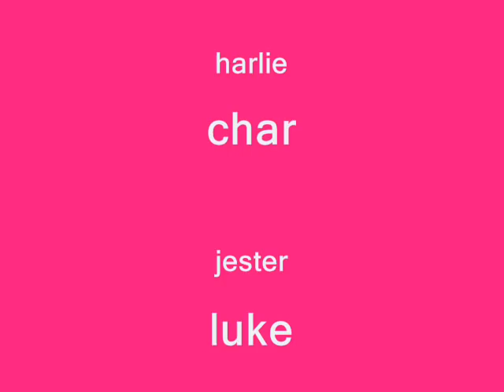Our possy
hehehe all my budz!!!